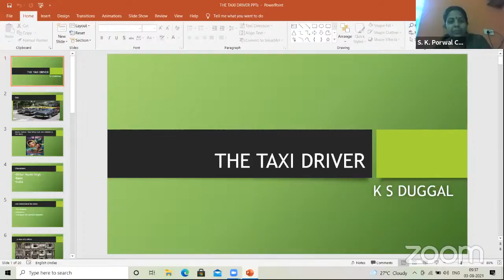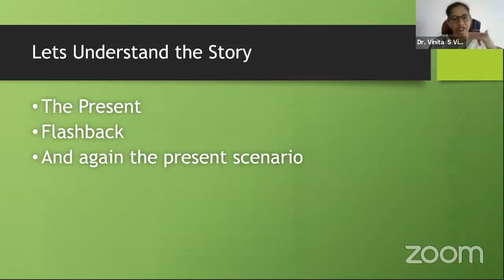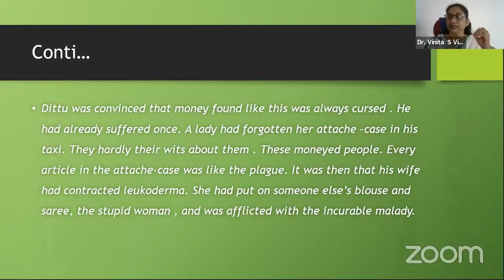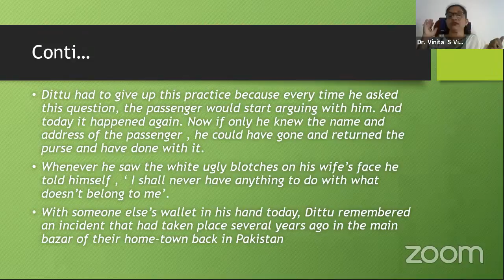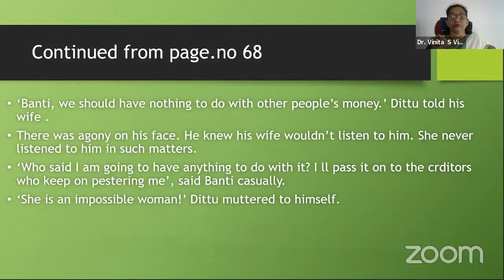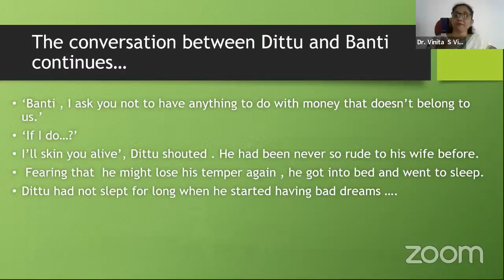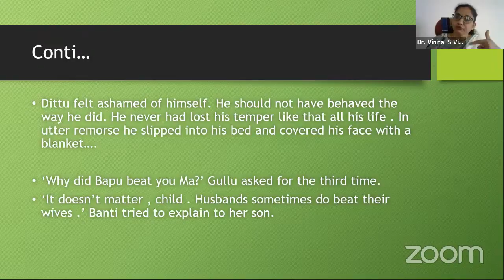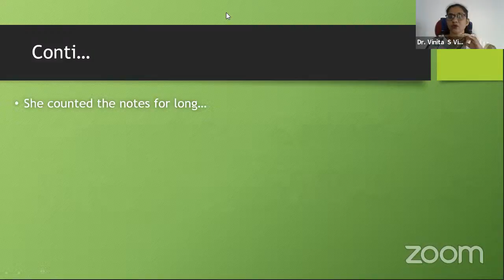Online Lecture Series of B.Sc. Sem II Supplementary English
EDUCATIONAL CHANNEL Dr. Vinita Virgandham